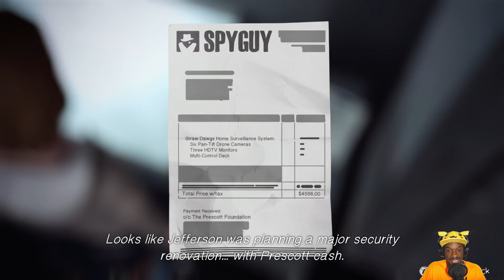Life is Strange | Ep.5 Polarized | Part 4 | Tag Team Action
Enjoying the show?